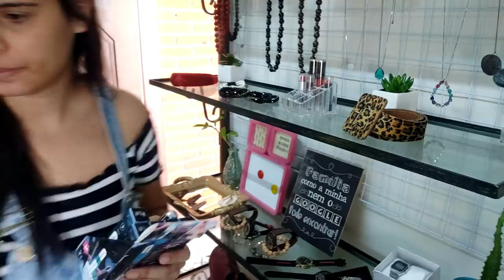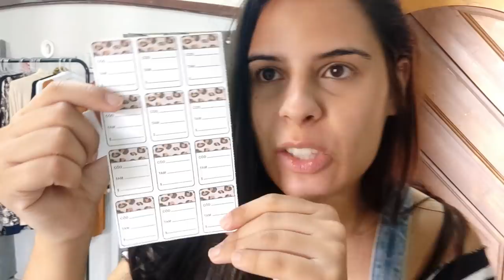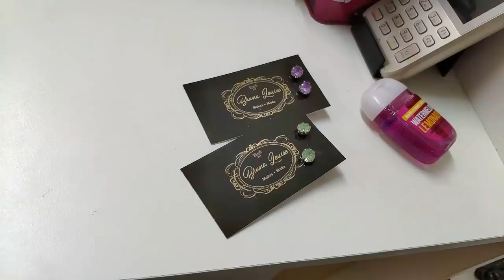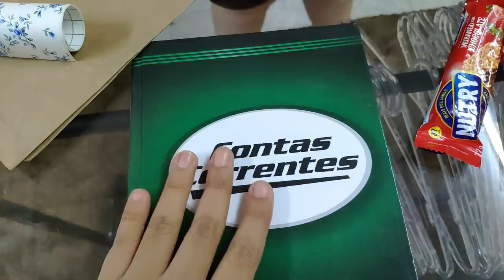VLOG: SABADÃO - VENDAS DIA DAS MÃES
AMORAS,  esse vlog ficou enormeeee, espero que gostem, tentei filmar o dia todo aqui na loja pra voces..
Super beijo,

PARA PARTICIPAR DO QUADRO NOVO: HELP DA BRUNA